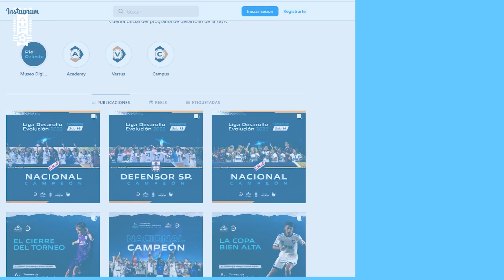¡Feliz 2023 para todos! - AUF